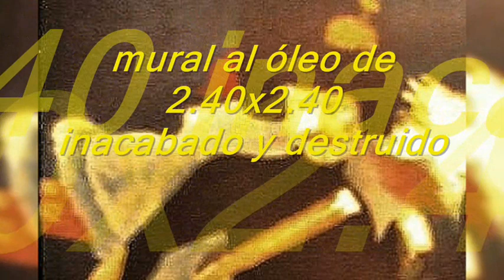JCSAN23RA-032-ARTE-JC-089-ARTEmíoP-HUSAR A CABALLO (recuerdo)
JCSAN23RA   -  ARTEmíoP

Hoy me apetecía tener este pequeño recuerdo de una de mis obras inacabadas y destruídas, por diferentes motivos, cosas de la nostalgia.

jcsanamez